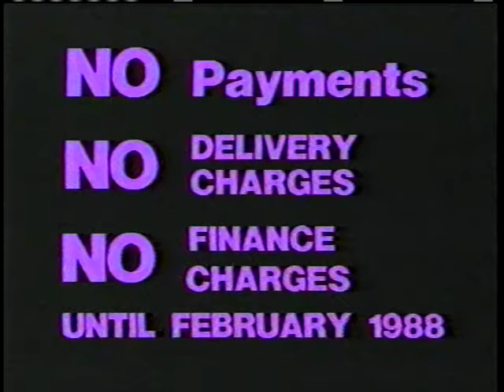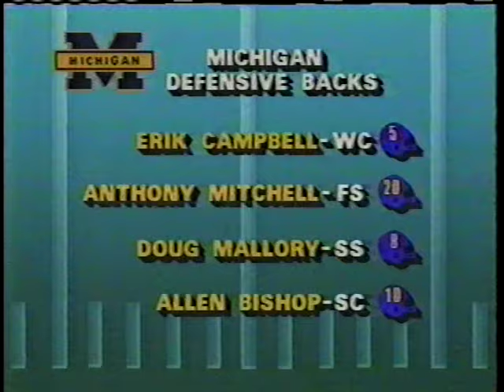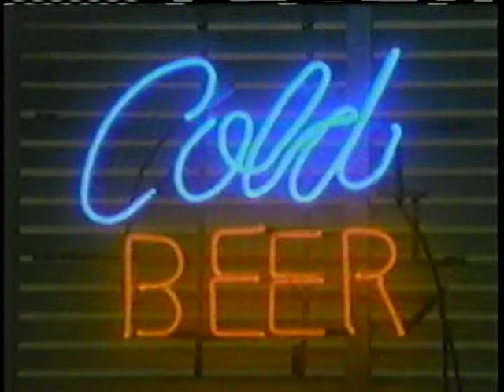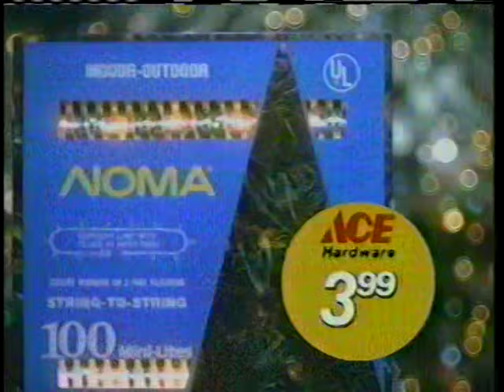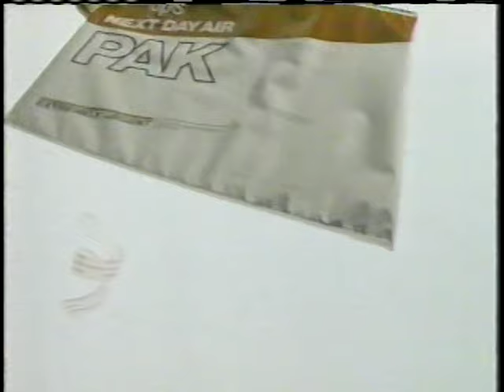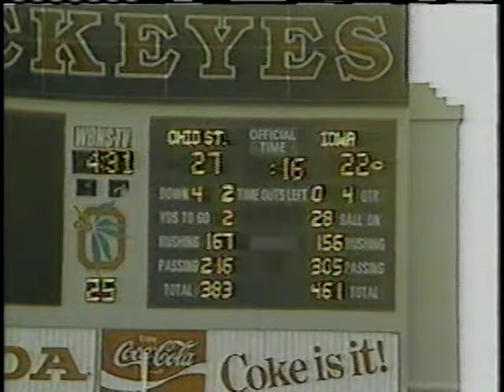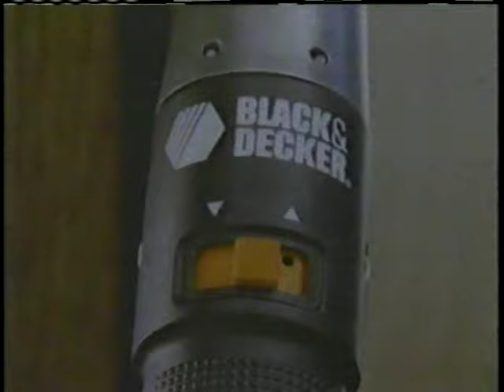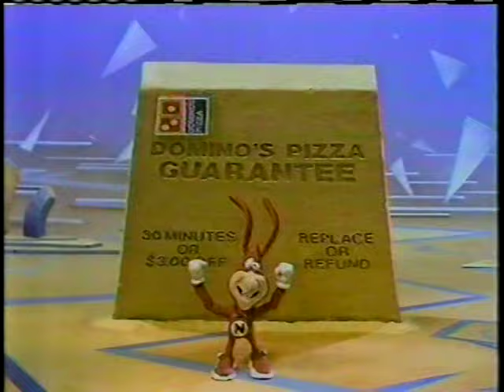1987 Ohio State at Michigan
This is The 11/21/87 Ohio State at Michigan Game. It was announced the week before the game that OSU Coach Earle Bruce had been fired. There's a fairly extensive pregame on this. It also ended up as OSU Linbacker Chris Speilman's last game. I don't think anyone ever played harder for Ohio State Than Chris. Carlos Snow had a Big Game for The Buckeyes. I claim no rights.